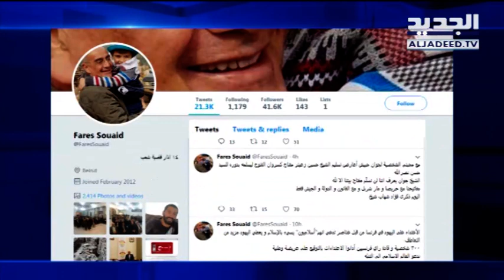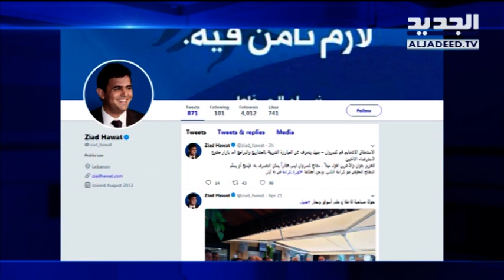مفتاح كسروان بيد السيد حسن نصرالله